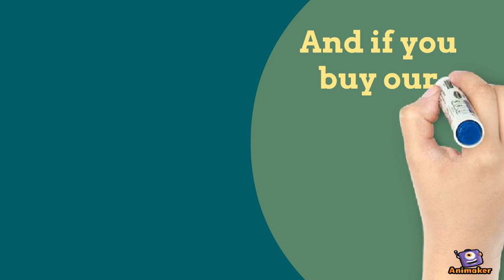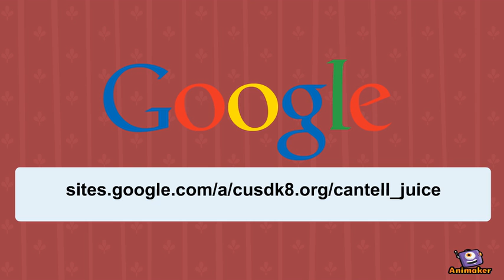Cantell Juice Final Ad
Animated Video created using Animaker It's the final ad for Cantell Juice. Sad sound affect at beginning is from website